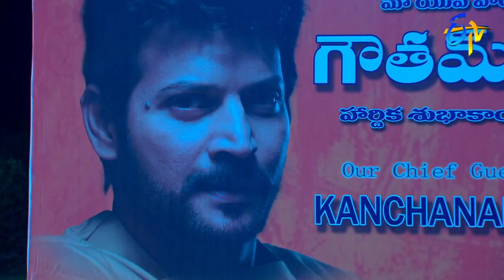Kanchanamala | 8th May 2019 | Full Episode No 3 | ETV Telugu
Kanchanamala